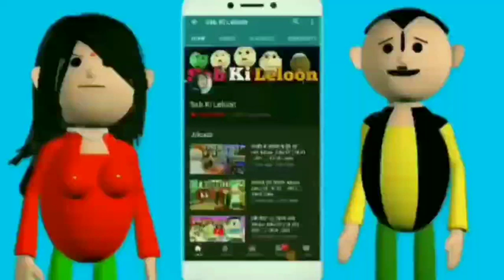Make jokes kanpuriya cartoon sabjibali